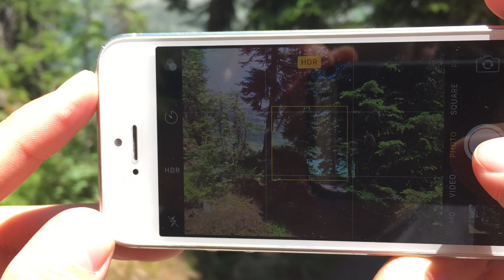WellSpa-Portal on Tour im Sporthotel Silvretta Montafon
Warst du schon mal mit dem Cabrio unterwegs im Silvretta Montafon?
Coole Passstraßen, wie die Silvretta Hochalpenstraße warten mit unzähligen Kehren erobert zu werden. Getoppt wird das alles nur vom Ausblick der Berggipfel auf die türkisblauen Bergseen.

Meine Station war das Sporthotel Silvretta Montafon in Gaschurn. Besonders die Sonnenterrasse macht das Haus zu etwas Besonderem.

Reiseideen und weitere Einzelheiten über unsere Cabrio Tour durch das Silvretta Montafon auch